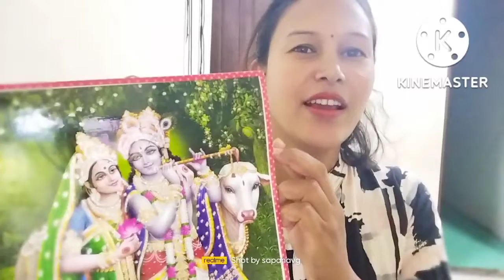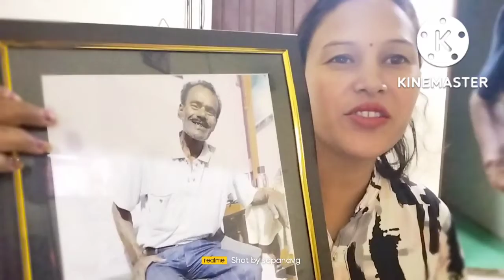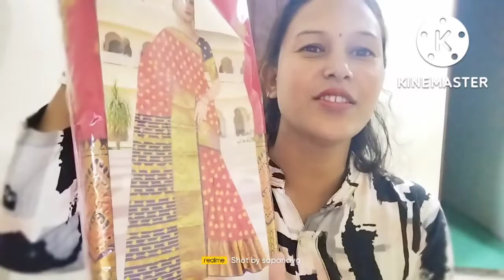shopping for vlog❤️@sapana vg🥰new vlog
shopping for vlog❤️@sapana vg